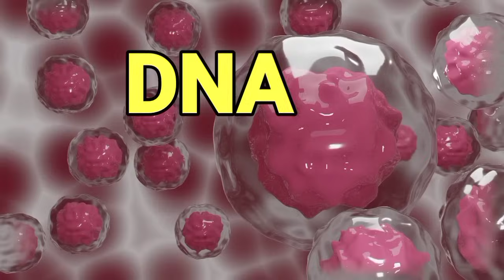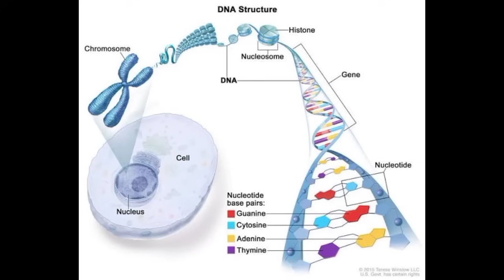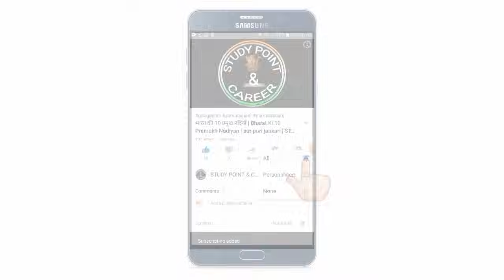DNA की संरचना | DNA की ख़ोज | DNA Full Form | DNA in Hindi | DNA Structure | Work Of DNA | DNA 2024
DNA की संरचना  | DNA की  ख़ोज | DNA Full Form | DNA in Hindi | DNA Structure | Work Of DNA | DNA 2022 |

आज इस इस विडियो में जानेंगे की डीएनए की संरचना ख़ोज और कुछ खास बातें कृपया विडियो पूरा जरुर देखे और अपने दोस्तों के साथ शेयर भी करें |

DNA की संरचना
DNA की  ख़ोज
DNA Full Form
DNA in Hindi
DNA Structure
Work Of DNA
DNA 2024
dna की संरचना का वर्णन
dna की संरचना का सचित्र वर्णन करें
dna की संरचना का वर्णन करें
dna ki sanrachna
डीएनए और आरएनए में अंतर
डीएनए की संरचना का वर्णन करें
डीएनए की संरचना इन हिंदी
डीएनए से डीएनए बनने की प्रक्रिया को क्या कहते हैं
डीएनए परिभाषा
डीएनए कितने प्रकार के होते हैं
डीएनए की खोज
dna replication in hindi
dna ki sanrachna
dna ka full form
dna ki khoj kisne ki
d n a ka full for
d n a ki sanrachna
dna full form
dna ka chitra
dna ka pura naam
dna ki sanrachna kaise banaye
dna ki sanrachna samjhaie
structure of dna in hindi
डीएनए की संरचना
biology practical class 12 chart
dna
dna in hindi
dna ka ful form kya hai
dna ka sachitra varnan
dna ka sanrachna
dna ke bare mein puri jankari
dna ke karya
dna ke prakar
dna ki paribhasha
dna ki sanrachna ko samjhaiye
dna kise kahate hain
dna kitne prakar ke hote hain
dna kya hai hindi me
dna sanrachna
dna structure and function
dna types
watson and crick model of dna
dna ka dhancha aur angon ke naam
dna ki sanarachana class 11
बी डीएनए की संरचना बताइए